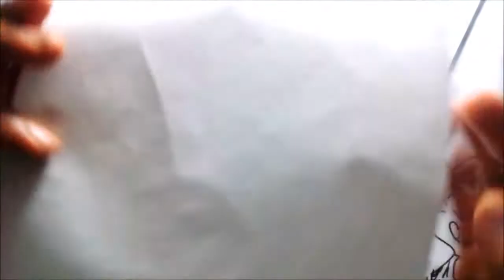Dibuja a SAKURA KINOMOTO ADULTA DE 27 AÑOS LAS VERDADERAS FACCIONES XDEIOS